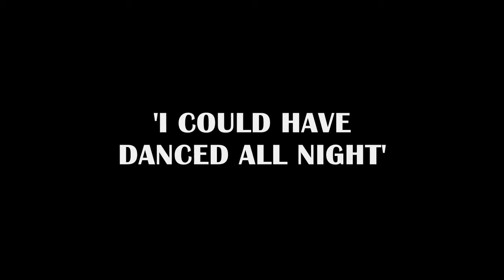DANNY MACK - I COULD HAVE DANCED ALL NIGHT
Danny Mack singing 'I Could Have Danced All Night' from the film; 'My Fair Lady' and featured on the Sinatra album; 'Come Dance With Me'